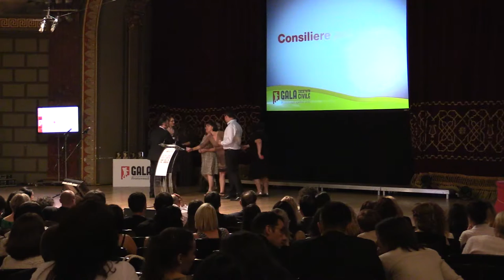Touched Collection: premiul I, secțiunea Incluziune Socială - Gala Societății Civile 2014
Touched Collection a primit premiul I, secțiunea Incluziune Socială - Gala Societății Civile 2014, ediția a XII-a, Ateneul Român.